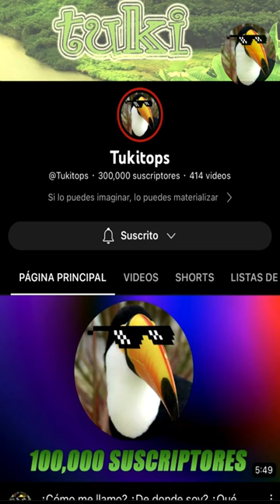Los camellos NO guardan agua en la joroba